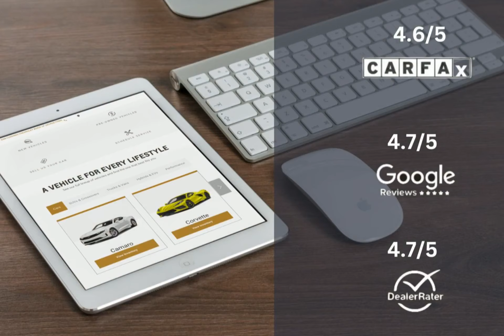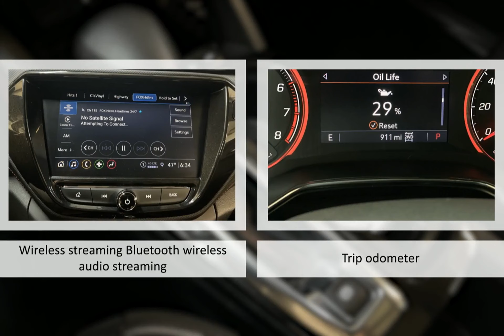2023 Chevrolet Trailblazer AWD RS Lexington Georgetown Nicholasville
2023 Chevrolet Trailblazer AWD RS  Dan Cummins Chevrolet Buick of Georgetown is proudly serving our friends and neighbors in Lexington, Georgetown, and Nicholasville.